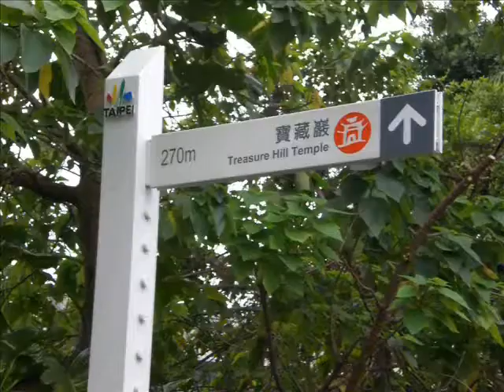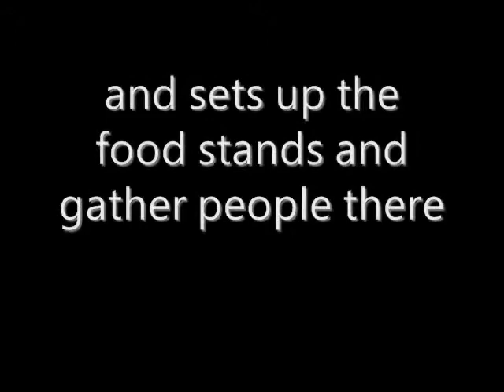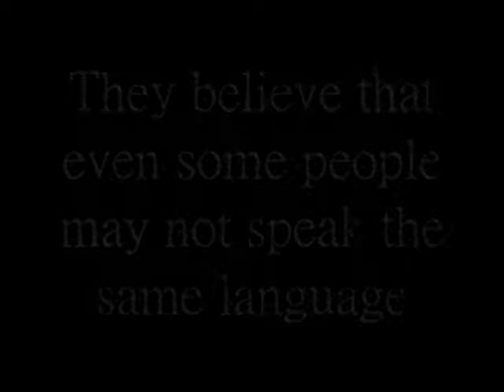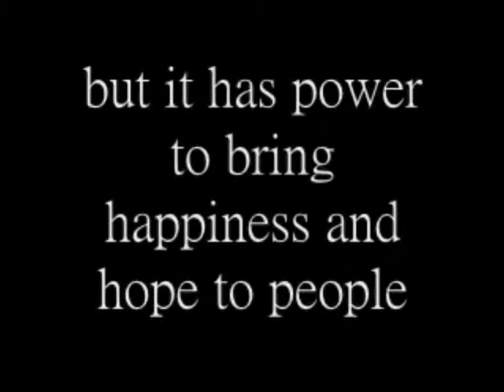Daniel Pearl World Music Day in Taiwan 10-2-2010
This video was made by students at National Taipei University of Technology.  This is just 1 of 5 amazing videos documenting the event that took place at the re-opening of Treasure hill. Participants included HIgh Tide, .22, Blues Vibration, Bopomofo, Skycruiser, Cellophane, Dark Eyes, Nathan Javens, Dawid Vorster, Psycho Band, and Faubourg 166.